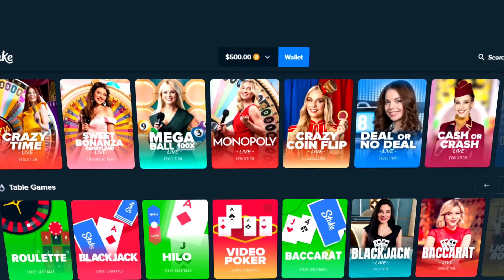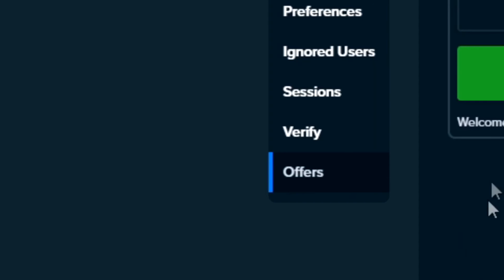THIS SPIN ON GATES OF OLYMPUS PAID HUGE!! (STAKE)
Today we do some bonus buys on Gates of Olympus and try and boost the balance, we mange to hit a 250x on the base game just check it out!!

before playing.
Stevewilldoit roobet casino highlights big wins and losses nelkboys roobet steve will do it stevewillsendit nelk roobet online casino highlights stream highlights casino compilation roobet how to play how to deposit bitcoin casino ethereum casino roobet crash stevewilldoit crash